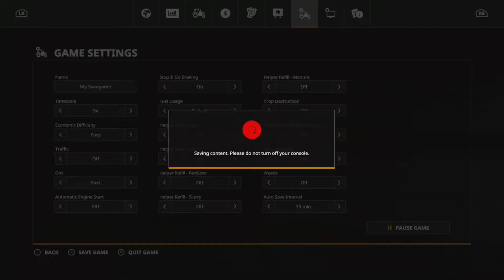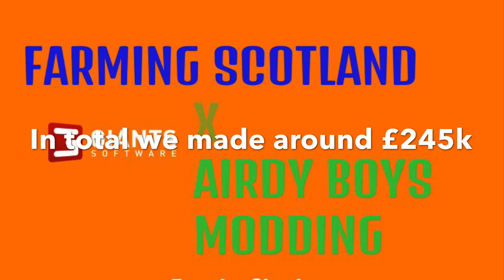HOW MUCH DID WE MAKE? FARMING SIMULATOR 19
Social media for my modding and other stuff